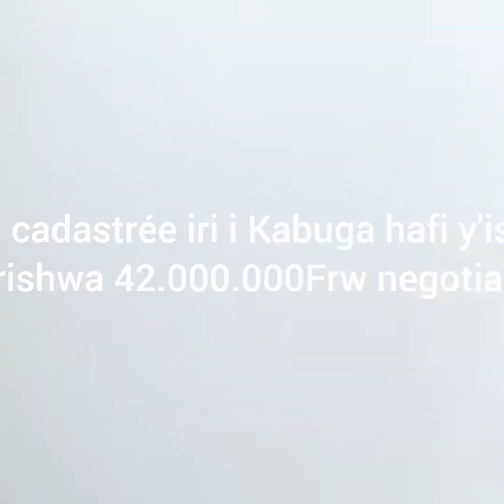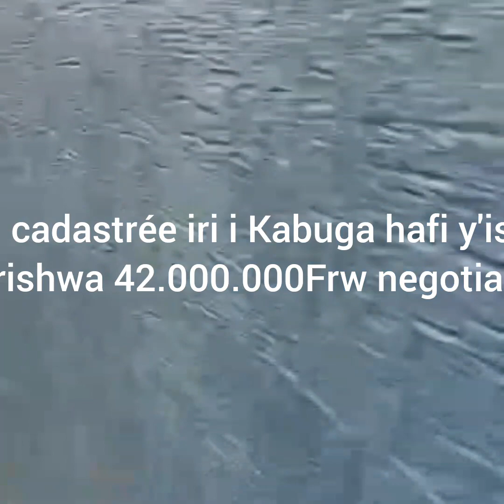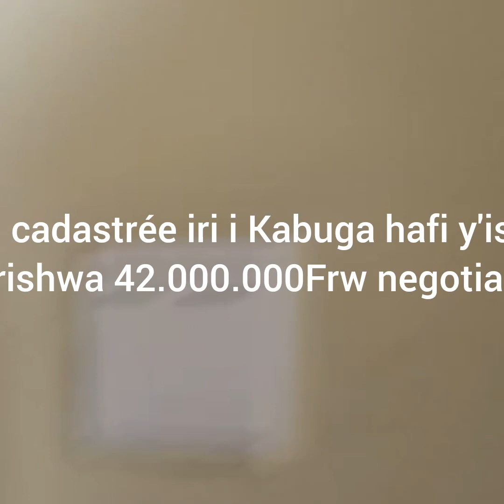Inzu cadastrée iri i Kabuga hafi y'isoko igurishwa 42.000.000Frw negotiable. Contact:(+250)785010312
Inzu ifite ibyumba4, salon, salle à manger, igikoni, douches 2 na toilettes 2 mo imbere, ikagira annex, igikoni, douche na toilet hanze, ikaba igurishwa 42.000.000Frw negotiable.